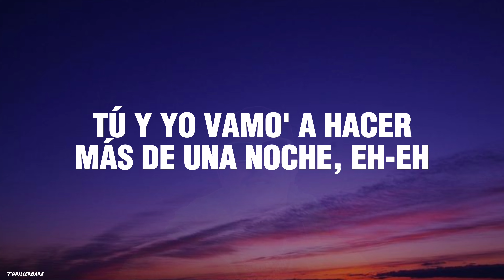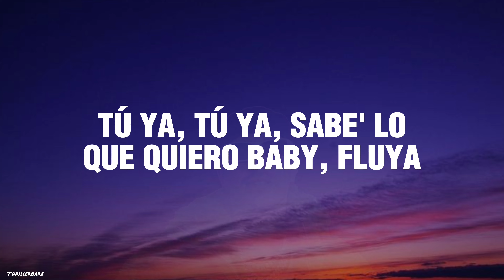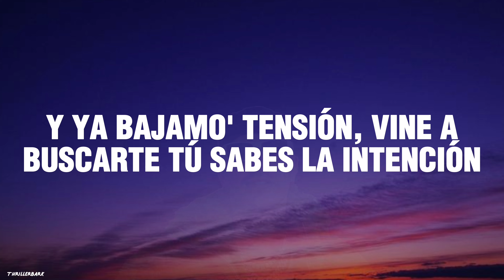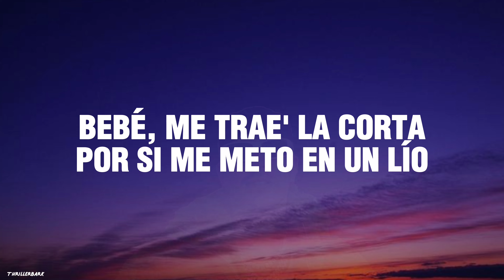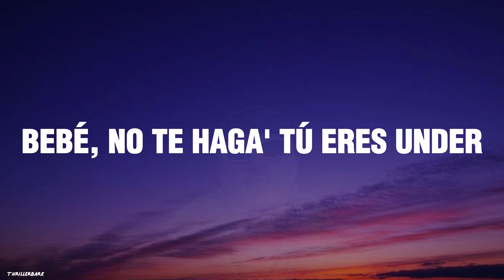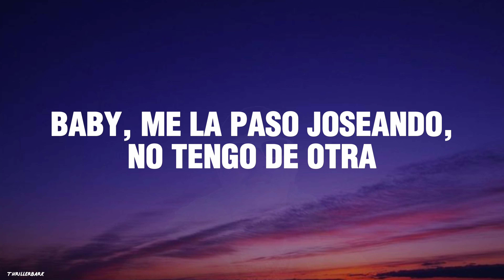Yandel, Feid - Yandel 150 (Letra/Lyrics) HD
hi, i hope you like too🖤

directed by jonathanreyes

[Letra]

Tags😎